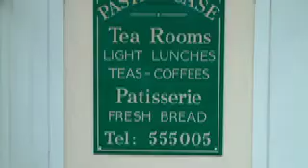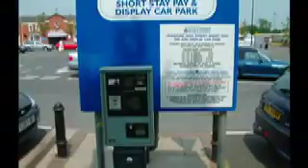Pershore Worcestershire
A brief travel, back in time to
High Street, Pershore, Worcestershire.
Summer in the town circa two thousand and four (2004)